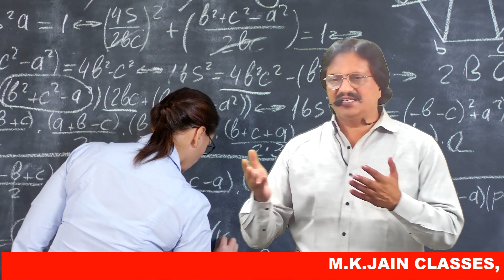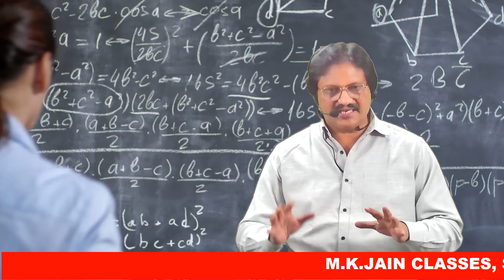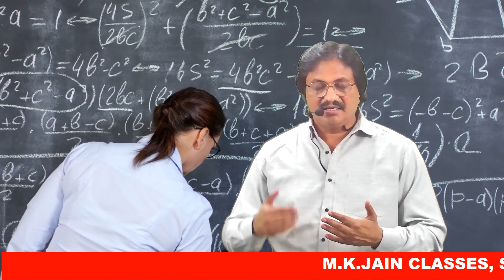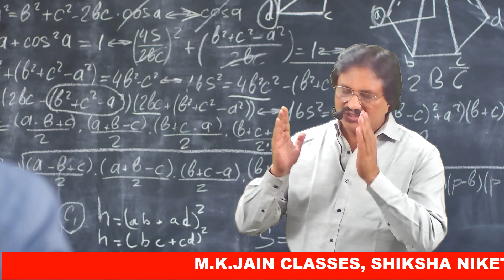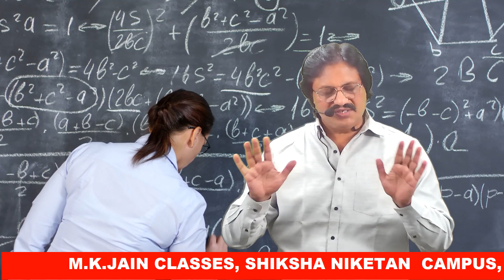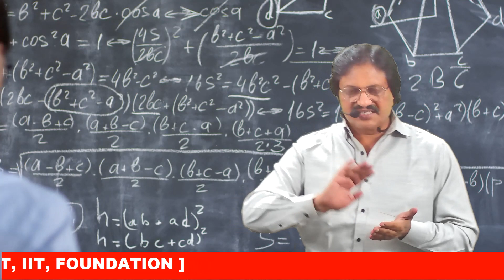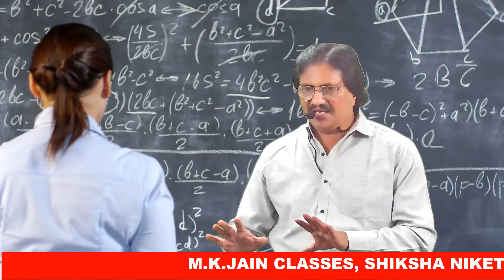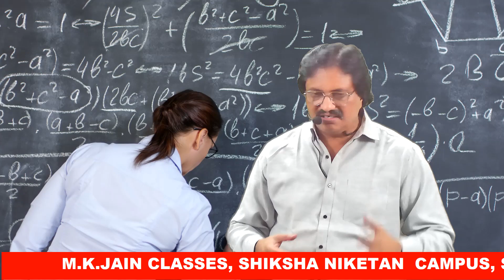MK JAIN CLASSES | Mkjc- Smart School Integrated Program, School + Coaching + NEET,IIT,CA,CS Coaching